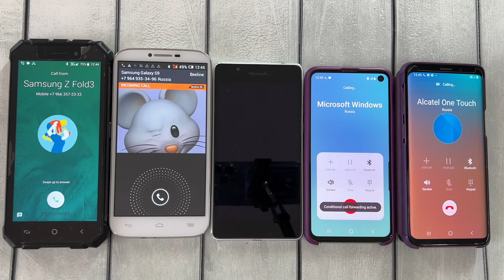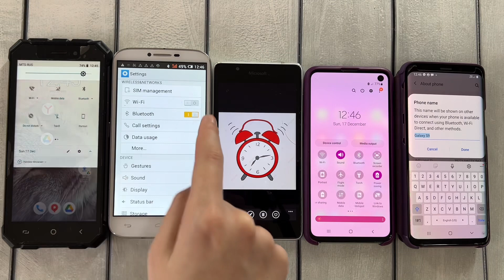Incoming Call Alcatel One Touch & Dexp T155 & Windows Phone & Samsung s10 & s9